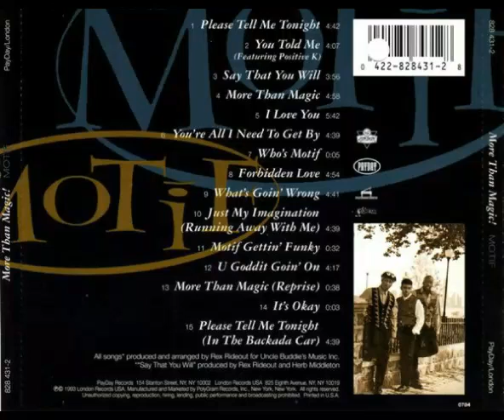Motif - What's Goin' Wrong